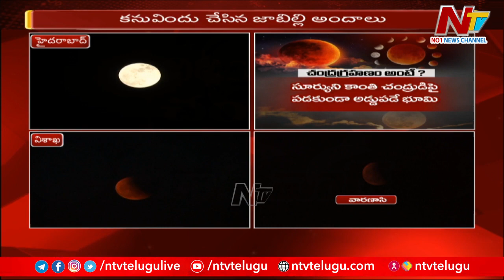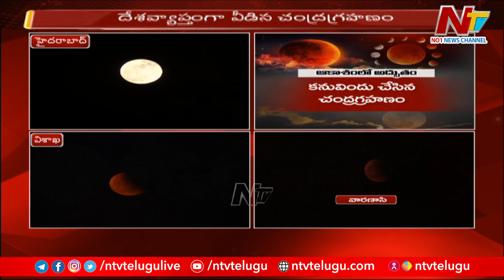దేశవ్యాప్తంగా వీడిన చంద్రగ్రహణం .. | Lunar eclipse2022 | Ntv